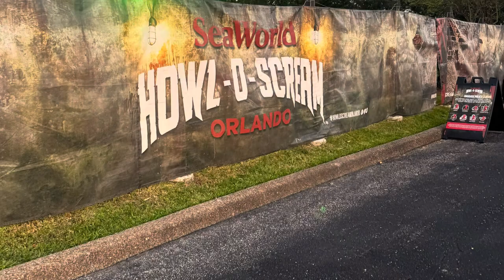Why SeaWorld's Halloween Event is Worth Visiting!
Hubby and I met up with his friends and some co workers and we had a fantastic time with them! Thank you so so so much to Maggie, Nick, Bethaney, Tommy, Jamie, Derrick, Ikeisha and Wilson for an amazing time! Looking forward to many more good times! Our evening got cut a bit early due to my annoying anxiety but blessed to have had the time at spent with everyone!!!

​⁠@SeaWorld ​⁠@SeaWorld.Videos ​⁠@seaworldsandiego ​⁠@seaworldorlando ​⁠@SeaWorldSanAntonioOFFICIAL Fabulous event!